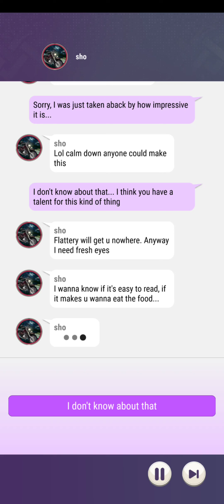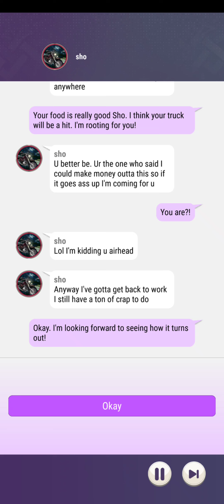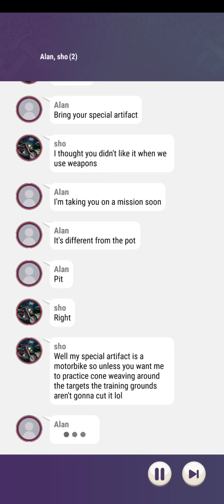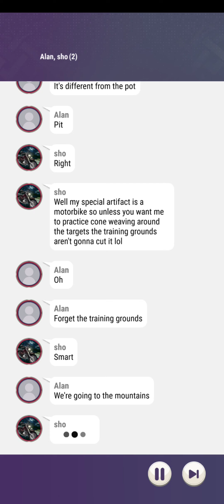Tokyo Debunker Shohei Haizono Affinity Chats (Chapters 1-2 + Alan & Sho Chapter 1)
all rights to ZigZacGames. Inc